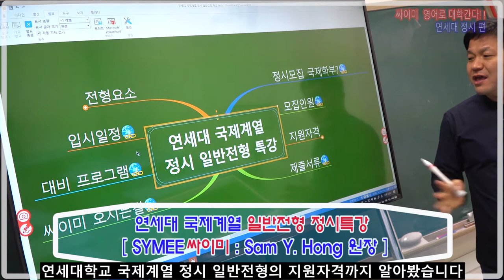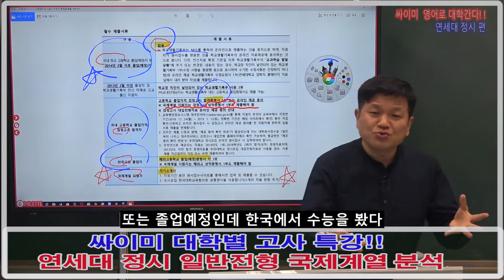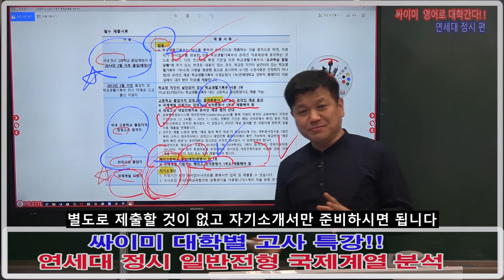연세대_국제계열_정시_일반전형_설명회_및_강좌안내_3_제출서류안내_자막삽입